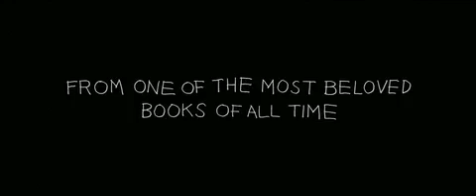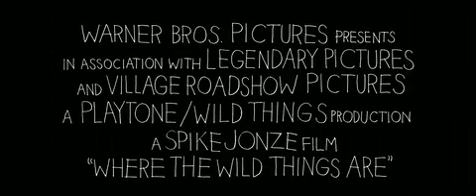WTWTA TRL1 Flash